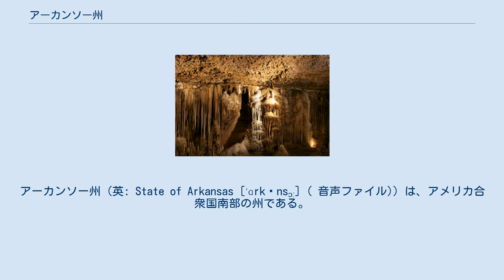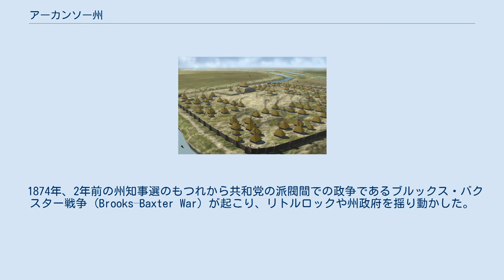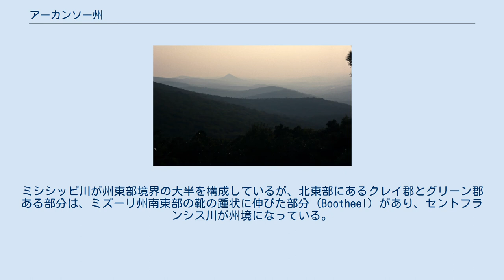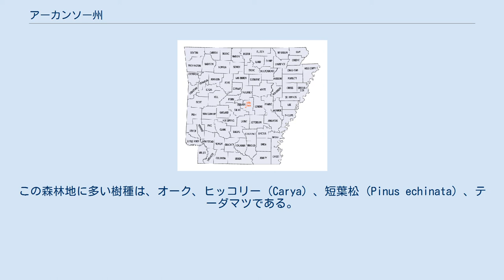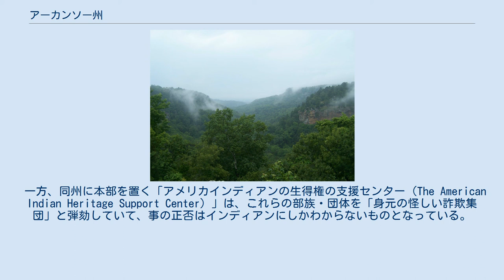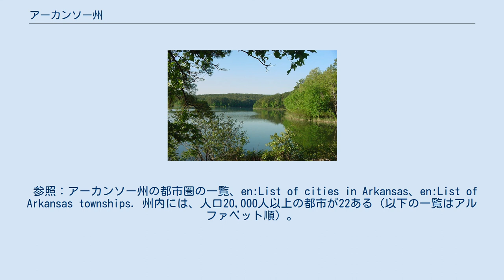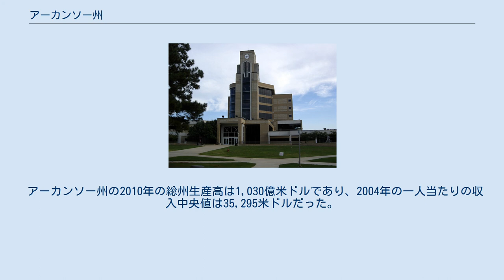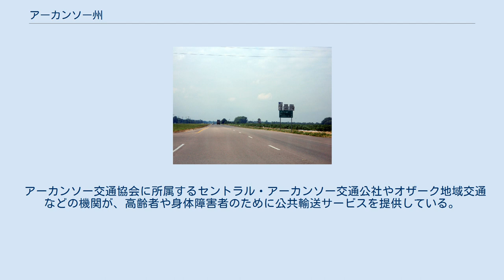アーカンソー州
アーカンソー州（英: State of Arkansas [ˈɑrkənsɔː] ( 音声ファイル)）は、アメリカ合衆国南部の州である。
アメリカ合衆国50州の中で、陸地面積では第29位、人口では第32位である。
州の北はミズーリ州に接し、東はテネシー州とミシシッピ州に、西はオクラホマ州とテキサス州に、南はルイジアナ州に接している。
略称Ark.，AR。
州都かつ人口最大の都市は、州中央部に位置するリトルロック市である。
前身のアーカンソー準州から1836年6月15日に合衆国25番目の州に昇格した。
 地形的にはアメリカ内陸高原を構成するオザーク高原やワシタ山地 (Ouachita Mountains) のある山岳地から、東部のミシシッピ川やアーカンソー・デルタのある低地まで多様である。
 「アーカンソー」という名前はカンザス州と語源を同じくする。
カンザ族 (コー族) インディアンはグレートプレーンズのスー族と密接な関係がある。
カンザ族と近縁のクアポー族 (Quapaw) の言葉で「下流の人々の土地」を意味する「アカカズ」（akakaze）、あるいはスー族の言葉で「南風の人々」を意味する「アカカズ」（akakaze）をフランス語風に発音したのがアーカンソー（"Arcansas"）である。
なお、この語末の「a+子音字」は標準フランス語では[a]と発音するため、これを[ɔː]と発音するのはケベック・フランス語など北アメリカのフランス語の特徴といえる。
アーカンソーの発音については、州選出の2人のアメリカ合衆国上院議員の間で、片方が「アーカンザス」（[ɑːrˈkænzəs] ar-KAN-zəs）を主張したのに対し、もう一方が「アーカンソー」（[ˈɑːrkənsɔː] AR-kən-saw）を主張するという論争があった（太字に第一強勢アクセント）。
そして1881年の州議会立法で公式に「アーカンソー」と決められた。
 開拓初期にクマが多く棲息していたため「クマの州 Bear State」という愛称がある。
 アーカンソー州となった地域を最初に訪れたヨーロッパ人は、フランシスコ・ピサロがペルーを征服した時の軍人であるスペイン人探検家エルナンド・デ・ソトであり、金と中国への道を探してほぼ1年間アーカンソー南部を探索した後、1542年にミシシッピ川沿いの現在の (レイクビレッジ) 近くで死んだ。
スペイン人あるいはフランス人の探検家が、ミシシッピ川の下流に住んでいたクアポー族インディアンをイリノイ族 (Illinois Confederation) が呼んでいた言葉から音を借りて、アーカンソーという名前を付けた。
アーカンソー地域に住んでいたインディアン部族としては、クアポー族、カド族、オーセージ族 (Osage Nation) などがいた。
彼等が西方に強制移住させられた後は、文明化五部族が入ってきた。
 アーカンソーは、1803年にアメリカ合衆国がナポレオン・ボナパルトから買収したルイジアナ領土の一部だった。
1819年7月4日にアーカンソー準州となり、1836年に合衆国25番目の州、13番目の奴隷州として州昇格を認められた。
農園経営者がアーカンソー・デルタに入って綿花を栽培し、アフリカ人奴隷が最も多い地域となった。
他の地域は自作農が多く、作物も多種にわたった。
 アーカンソーは、テキサスがメキシコからの独立を果たした戦争で、部隊や物資を送って重要な役割を果たした。
州内 (ワシントン市) はテキサス国境に近く、1835年から1836年のテキサス革命に巻き込まれた。
1834年にサミュエル・ヒューストンやその同調者が、ワシントン市の酒場で革命の計画を練ったという証拠もある。
戦争が始まると、アーカンソー州など南東部州の志願兵がこの町を通ってテキサスの戦場に向かった。
 1846年に米墨戦争が始まると、ワシントンは志願兵の集合地点になった。
州知事のトマス・S・ドルー (Thomas Stevenson Drew) は州内で騎兵1個連隊と砲兵1個大隊を立ち上げ、アメリカ陸軍に加えるという声明を発した。
10個中隊が纏められ、アーカンソー騎兵第1連隊に繰り入れられた。
 ミシシッピ・デルタの東部では綿花文化が発展し、農園主が連れてくるか、アッパーサウスの諸州から輸入した奴隷を大々的に使っていた。
南北戦争開戦前の1860年、州内には111,115人の奴隷がおり、州人口の25%を超えていた。
 186...